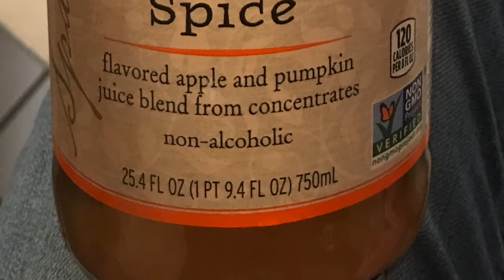R.W. Knudsen Cider & Spice And Pumpkin Spice Ciders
Where you can get R.W. Knudsen Cider & Spice. and for the Pumpkin Spice Ciders.
We are going to do a taste test and review of R.W. Knudsen limited edition cider & spice and pumpkin spice ciders.
R.W. Knudsen ciders line up:
For one cup of the pumpkin spice it is 120 calories.
This seasonal treat is a balanced combination of apple and pumpkin juice from concentrate.
For one cup of the cider & spice it is 110 calories.
This irresistible sparkling cider is apple juice from concentrate and a mix of other ingredients.

Light kit
Light bulbs